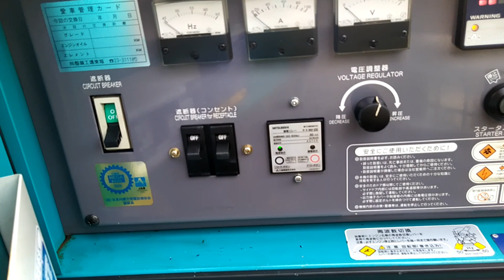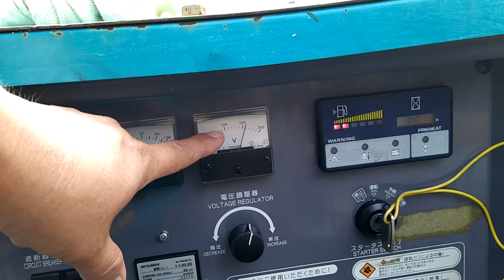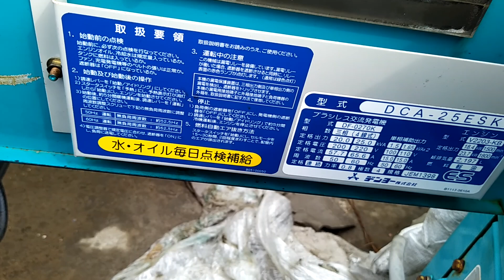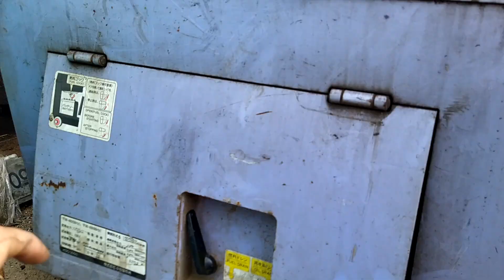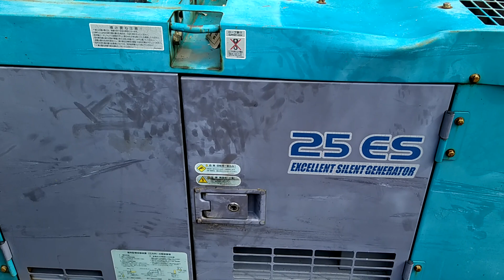Kubota 4 máy phát điện 25kva mới như trong thùng